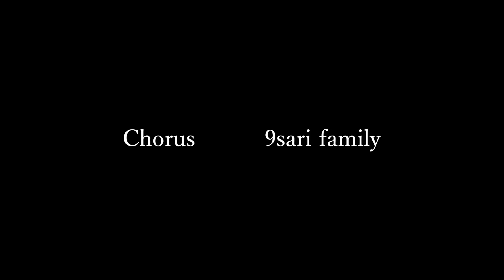香水 / 漢a.k.aGAMI & 9sari Family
What's Up! YOU TUBE!!!

＋＋＋9sari group MASTERのVLOG＋＋＋